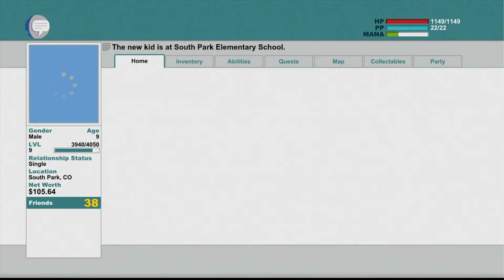South Park: The Stick of Truth [Xbox360] - Taco Bell Infiltration | Walkthrough | Part #10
South Park: The Stick of Truth - Walkthrough 1080p HD || Full Gameplay HD

South Park: The Stick of Truth is a role-playing video game viewed from a 2.5D, third-person perspective. The player controls the New Kid, as he explores the fictional Colorado town of South Park: the player can freely move around the town, although some areas remain inaccessible until certain milestones in the main story. Notable characters from the series—including Cartman, Butters, Stan, and Kyle—join the New Kid's party, and accompany him on his quests; only one can be active at any time.
The game features a fast travel system, allowing the player to call on the character Timmy, to quickly transport them to any other visited fast travel station. At the beginning of the game, the player selects one of four character archetypes: the Fighter, Thief and Mage (which represent standard fantasy types), and the Jew. The Jew class specializes in "Jew-jitsu" and long-range attacks. Each class has its own specific abilities; armor and weapons are not limited by class, allowing a Mage to focus on melee attacks like a Fighter.
The New Kid and his allies possess a variety of melee, ranged, and magic attacks. Experience points are rewarded for completing tasks and winning battles, which allow the New Kid to level up; unlocking new abilities and upgrades, such as increasing the number of enemies an attack hits or the amount of damage inflicted. Magic is represented by the characters' ability to fart, with different farts used to accomplish specific tasks: the "Cup-A-Spell" allows the player to throw a fart to interact with a distant object, the "Nagasaki" destroys blockades, and the "Sneaky Squeaker" can be thrown to create a sound that distracts enemies. Attacks can be augmented with farts as long as the player has enough magical energy.